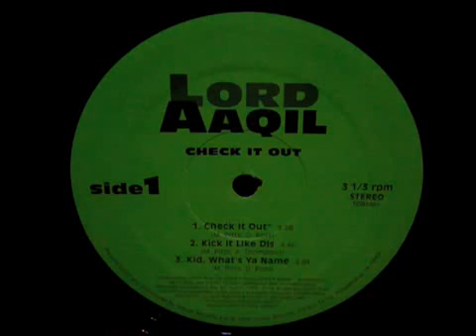Lord Aaqil ‎-- Check It Out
Executive Producer -- Gerrold Minus
Producer -- Darrin Ross
Label: Tobeat Records
Released: 1993